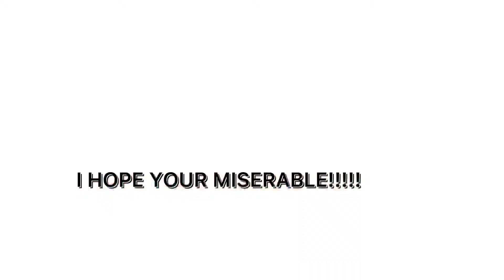Baby Alive music video I hope ur missable until ur dead ( ⚠️DO NOT OWN THE SONG⚠️)